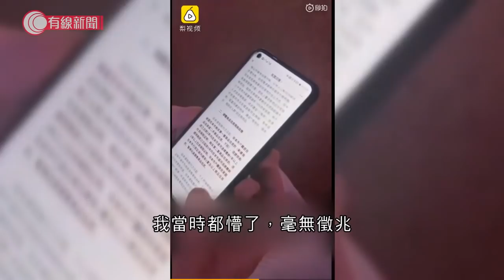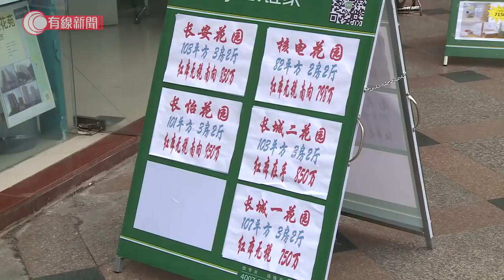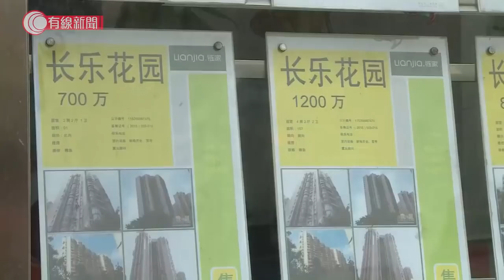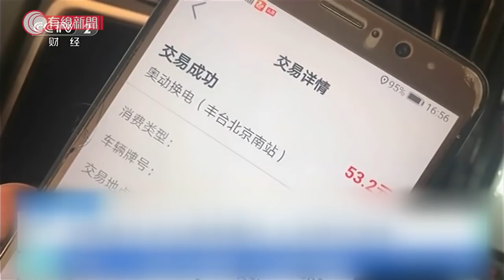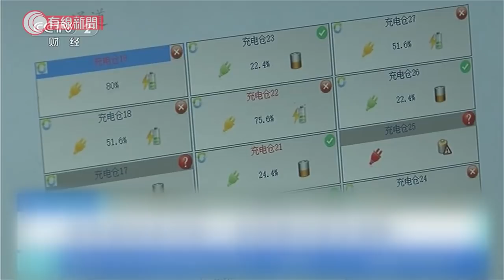東莞不再是「上車天堂」？ -灣區直送－20200727 - 財經新聞 - 有線新聞 CABLE News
有線電視財經資訊台 - 【灣區直送 28/07/2020】
【東莞不再是「上車天堂」？】... | Facebook

相關影片:
1. 全日禁堂食　打工仔苦惱哪裏吃外賣　食店東主「預咗執笠」　業界恐爆結業潮 - 20200727 - 香港新聞 - 有線新聞 CABLE News
2. 袁國勇專訪（上） 第三波疫情爆發點收科好？防疫措施點先最有效？- 20200720 - 香港新聞 - 有線新聞 CABLE News
3. 網傳女兒考上清華　父女相擁而哭片段均為同一人 - 20200727 - 有線中國組 - 有線新聞 CABLE News